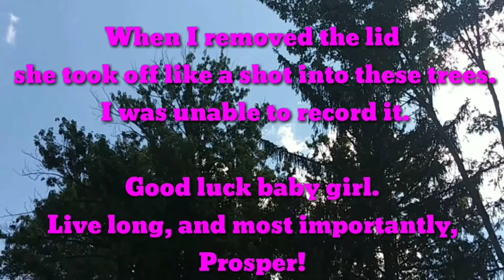Monarch 5th Instar to Flight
Monarch caterpillar raised to adult and released.